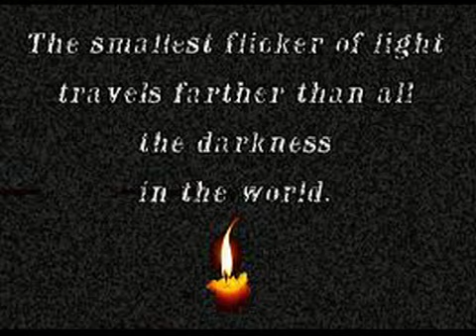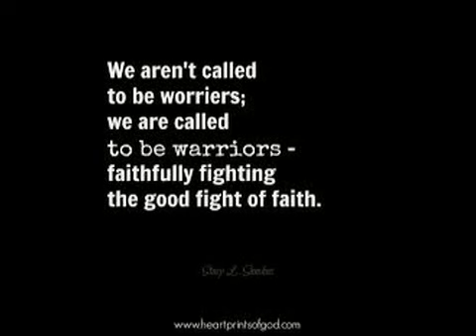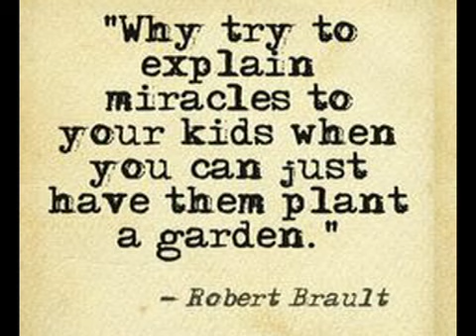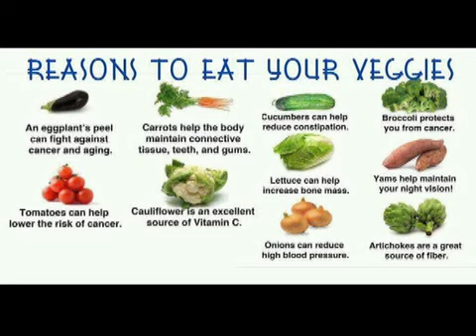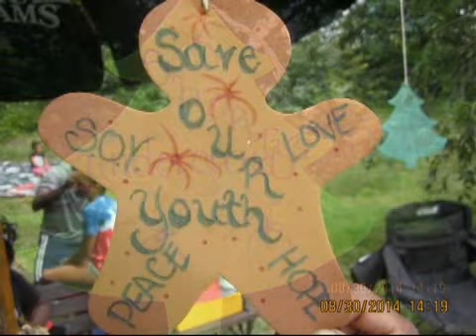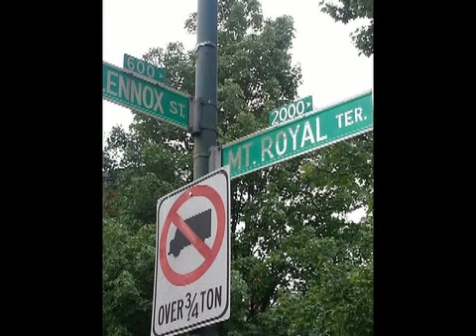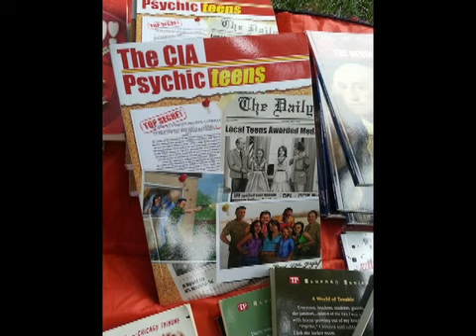The Garden and Mt Royal Family Fun day in Baltimore, Maryland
The Garden and Mt Royal